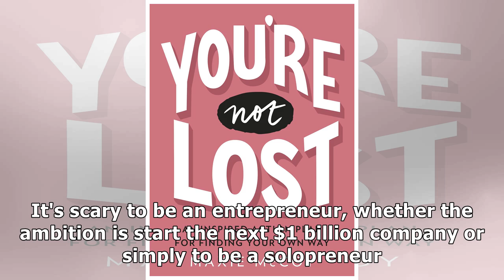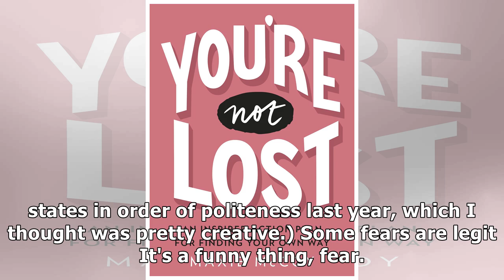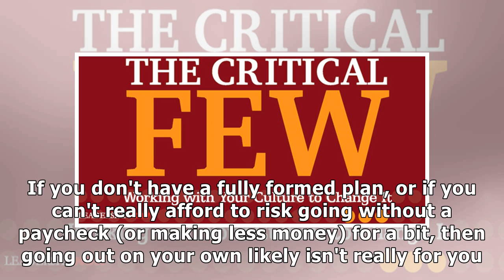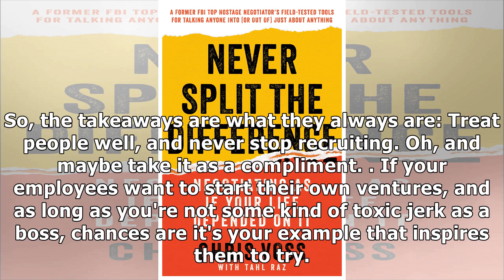New study pinpoints the top 5 fears that separate people who go after their dreams from those who...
New study pinpoints the top 5 fears that separate people who go after their dreams from those who those who never will